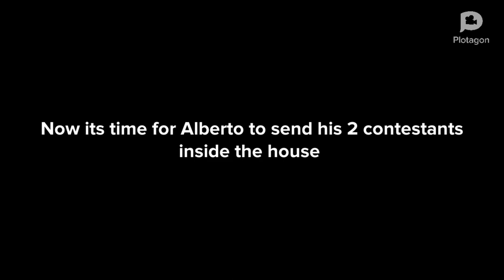HM:EP.1 (Plotagon original series)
welcome to house mates this show is about 6 people living inside a house and every 2 episodes somebody goes home that the house mates vote on.

The languages on the show are English,Spanish and Japanese
you can turn on your captions if you do not understand what they are saying.

The hosts on the show are Cameron,Alberto and Ki
we will have one special guest every episode

enjoy the show house mates fans :)